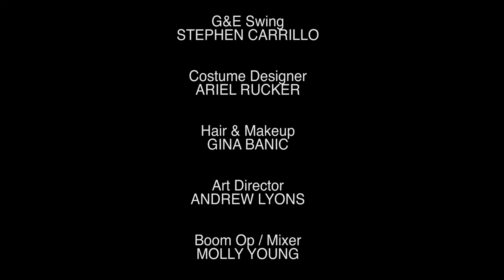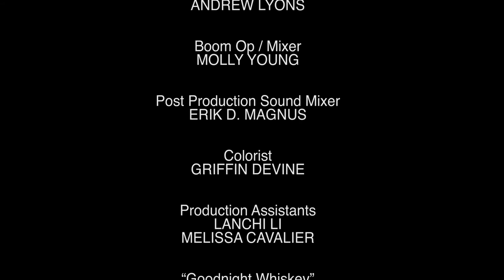A Special Night - A Dark Comedy Short Film by Diana Kaluza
A dark comedy, screen at Cannes in 2017, about a manipulative lothario hosting an awkward toast with his ex-girlfriend. A short film by filmmaker Diana Kaluza and executive producer Chuck Griffith.